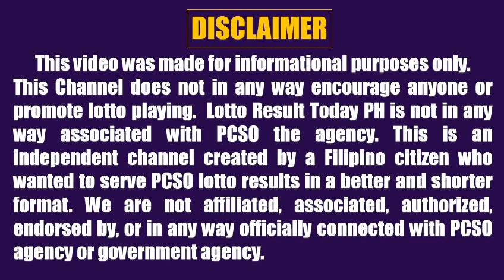Lotto Result Today 9pm Draw April 23 2022 Swertres Ez2 Pcso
Here are the pcso lotto results today 9pm Draw April 23 2022

The lotto result today games this 9pm evening are:
Lotto 6/42
6D Lotto
3D Lotto (Swertres)
2D Lotto (Ez2)